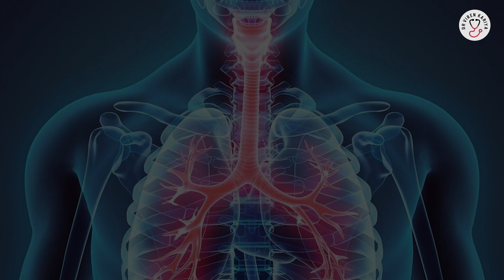Microfiber Pollution - an underrated threat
Microfiber pollution, primarily from synthetic textiles like polyester and nylon, poses a significant environmental threat. During washing, these fabrics shed tiny plastic fibers, which enter waterways, harming aquatic life and ecosystems. Microfibers, less than 5mm in size, are ingested by marine organisms, accumulating in food chains and potentially reaching humans. They also carry toxic pollutants, exacerbating environmental damage. Solutions include using microfiber-catching laundry devices, choosing natural fabrics, and improving wastewater treatment. Raising awareness and adopting sustainable practices are crucial to mitigating microfiber pollution and protecting our planet's ecosystems.